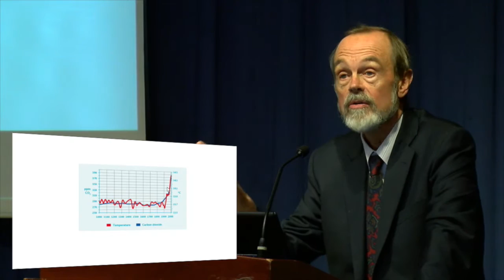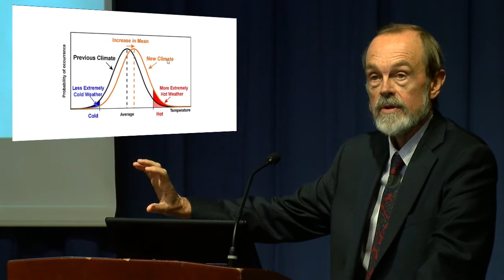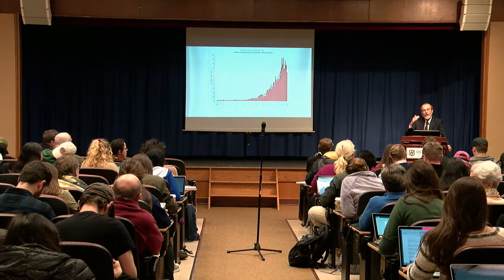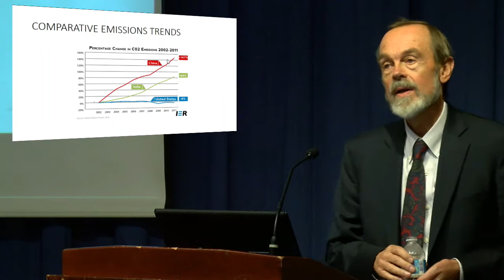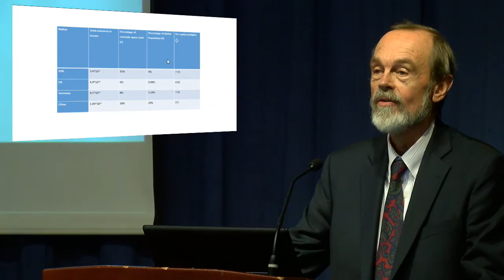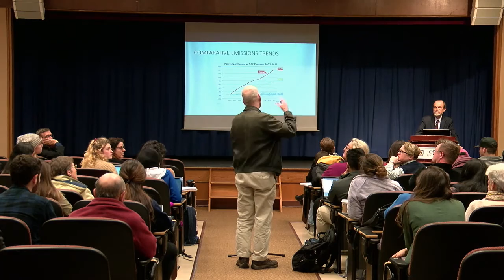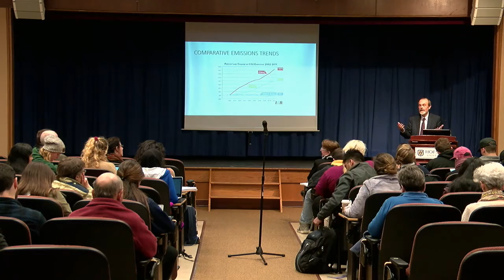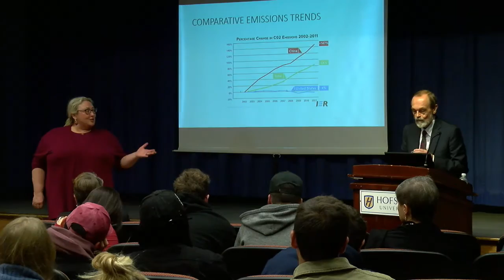Phi Beta Kappa Visiting Scholar - Philip Kitcher: Six Problems of Climate Change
Debates concerning what to do about climate change -- and whether to do anything at all -- turn on six major questions: (1) Is it real? (2) Does it matter? (3) How much should we care about the future? (4) What can be done? (5) Who will pay? (6) Do we need new politics? Philip Kitcher, John Dewey Professor of Philosophy at Columbia University, explains these questions, and suggests answers to them. The lecture is drawn from a forthcoming book, co-authored with Evelyn Fox Keller, The Seasons Alter: How to Save Our Planet in Six Acts (W.W. Norton, 2017).